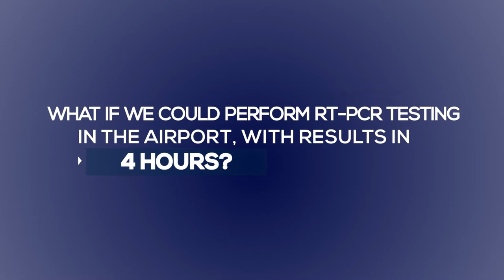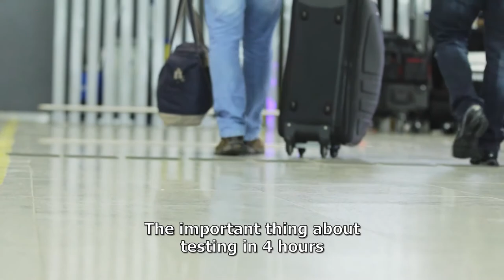CR DIAGNÓSTICOS – UNIDADE AEROPORTO INTERNACIONAL DE GUARULHOS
Laboratório remoto instalado dentro do Aeroporto Internacional de São Paulo, em Guarulhos, oferecerá teste RT-PCR e entregará o resultado em até 4 horas.

Passageiros e frequentadores do Aeroporto Internacional de São Paulo, em Guarulhos, a partir desta (data), já poderão realizar o exame para COVID-19 no laboratório remoto instalado no saguão de embarque do Terminal 3, onde estão concentradas as operações internacionais. A iniciativa, inédita em aeroportos no país, é fruto da parceria entre a GRU Airport, concessionária do aeroporto, e o Laboratório CR Diagnósticos, rede autorizada pelo Instituto Adolfo Lutz, que será responsável pela infraestrutura e tecnologia para coleta, análise, diagnóstico da doença e emissão de resultado, que será conhecido em até 4 horas.

O exame oferecido, homologado pela Organização Mundial da Saúde (OMS), é a RT-PCR: um teste molecular que detecta o vírus através da análise de uma amostra de secreção nasal e da orofaringe, coletadas por meio de um swab. Alguns países, como Portugal e França exigem que os passageiros apresentem este tipo de teste para permitir a entrada em seus territórios.

“A iniciativa é mais uma facilidade e alternativa que o GRU Airport disponibiliza aos seus frequentadores e passageiros, principalmente, aos que têm destinos internacionais. O teste RT-PCR é, atualmente, exigido para entrada em cerca de 25 países, mas sem que seja necessário sair do Aeroporto, o solicitante terá o resultado emitido em poucas horas”, destaca Gustavo Figueiredo, presidente da GRU Airport.

Para auxiliar o passageiro que necessita apresentar este documento para viajar, ou até mesmo para quem deseja realizar o teste de forma rápida, o posto avançado de atendimento foi estruturado em uma área de 36m² e conta com quatro guichês para cadastro e oito cabines para coleta, que acontecerá em cerca de cinco minutos. Equipamentos de última geração, instalados no laboratório estruturado a poucos metros do posto, farão a análise do material e indicarão o resultado. O diagnóstico será validado por um médico responsável pela análise clínica.

"O exame vai permitir uma retomada gradual e com segurança das pessoas. A nossa equipe, que conta com o bioquímico, Dr. Carlos Santos, especialista em análises moleculares há mais de 30 anos, desenvolveu um protocolo baseado nas publicações do Centro Americano de Controle e Prevenção de Doenças, possibilitando trazer maior comodidade e agilidade para a realização da RT-PCR. Outro ponto fundamental seria o laudo que sai em até 4 horas, representando um fato inédito e de grande orgulho para o laboratório", finaliza Dr. Rene Pimenta, fundador do Grupo CR Diagnósticos.

Com funcionamento ininterrupto, o laboratório realizará mais de 90 exames por hora e contará com uma equipe de mais de 40 profissionais, divididos em turnos. Qualquer pessoa que tenha a necessidade de realizar a RT-PCR pode se dirigir ao local com documento de identificação com foto (RG, CNH ou passaporte) em mãos e solicitar o exame que custa 350 reais. Em até 4 horas o cliente receberá um alerta por SMS, podendo visualizar o resultado pelo próprio celular ou receber a versão impressa do laudo em dos guichês do posto avançado de atendimento.

Sobre GRU Airport:
O GRU Airport – Aeroporto Internacional de São Paulo, uma empresa do consórcio formado pela Invepar (Investimentos e Participações em Infraestrutura S.A.) e ACSA (Airports Company South Africa), é o maior complexo aeroportuário da América do Sul, com movimentação média de aproximadamente 120 mil passageiros e cerca de 830 operações de pousos e decolagens, todos os dias. Em 2018, registrou a marca de 42,2 milhões embarques e desembarques de pessoas. Já nos últimos 12 meses, mais de 43 milhões de passageiros passaram pelo aeroporto pelas 292 mil partidas e chegadas. GRU Airport é o principal polo de distribuição de voos do país, com 129 destinos regulares: são 48 internacionais e 50 domésticos atendidos por 31 empresas aéreas (quatro nacionais e 27 estrangeiras). O aeroporto é também a mais importante porta de entrada e saída de cargas do Brasil, movimentando aproximadamente 42% das exportações e importações por via aérea no país.

Sobre CR Diagnósticos:
Rede laboratorial que possui como maior objetivo reunir profissionais especializados, que atuam de forma decisiva no diagnóstico e tratamento de patologias de diversos exames, dentre eles, COVID-19 e Sistema Nervoso. A companhia possui como compromisso atender e superar expectativas com relação à qualidade e a segurança dos procedimentos.

CENTRAL DE ATENDIMENTO – UNIDADE DEDICADAS COVID-19

CENTRAL DE ATENDIMENTO – DEMAIS UNIDADES